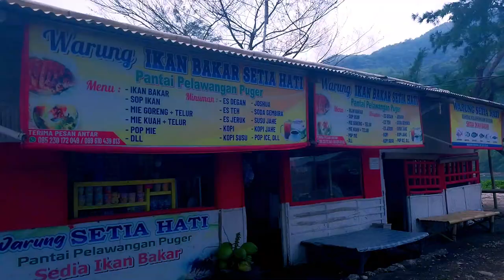Indahnya Pantai Pancer Puger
Inilah Pantai Pancer Puger yang terletak di pantai selatan, berada di Desa Puger Kulon, Kecamatan Puger, Kabupaten Jember.

This content of the video is designed to support students in learning the material of tourism business by the Diploma Travel Business, Faculty of Social and Political Science, University of Jember, Indonesia

❤️ If you enjoy the video and want to help me make more videos, I hope you'll consider supporting my channel with

★DETAILS:
- Cinematography: Pandu
- Cut and Editing: Pandu
- Equipment: Pandu
- Software: Wondershare Filmora